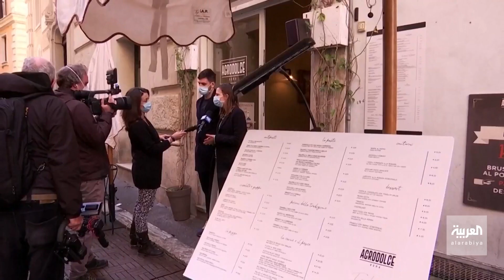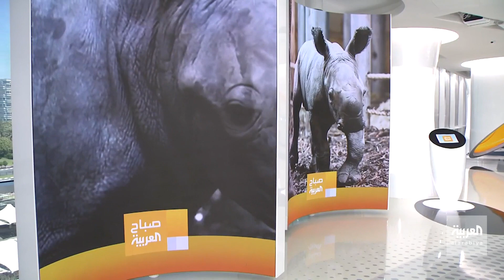صباح العربية | أخبار بلا سياسة: كيم كارداشيان في نادي المليارديرات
دخلت كيم كارداشيان نجمة تلفزيون الواقع الأميركية نادي أصحاب المليارات بحسب مجلة فوربس الأميركية ...اذ ارتفعت ثروتها إلى أكثر من مليار دولار
وأفادت المجلة أن ذلك يعود جزئياً إلى شَرِكَاتها وعقودها في مجال التلفزيون. .. وكانت ثروة كارداشيان قدّرت في أكتوبر 2020 بنحو 780 مليون دولار. ويبلغ عدد متابعيها عبر إنستغرام أكثر من 200 مليون.